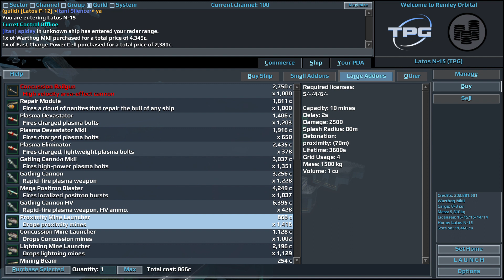Exploding to the Artemis Horde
Vendetta Online